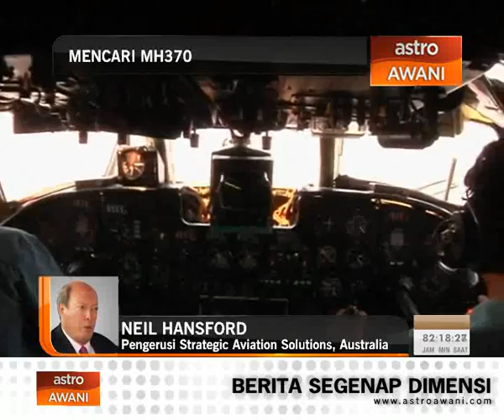Interview with Australian Aviation Expert Neil Hansford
Australian aviation expert Neil Hansford speaks to Astro Awani Executive Editor Razak Chik about airport security measures and procedures at immigration control that have to be tightened to ensure no abuse of passports by traveling passengers.